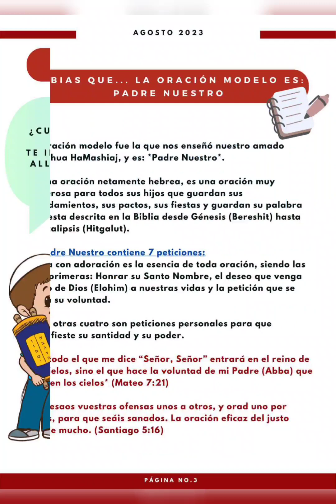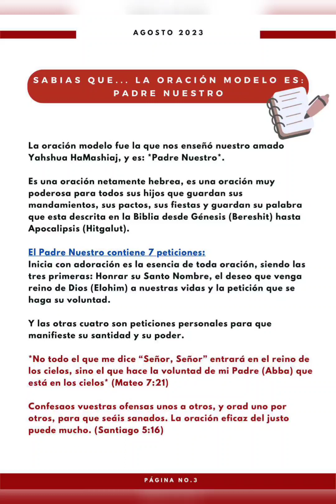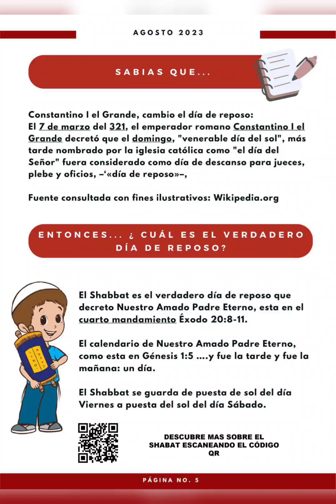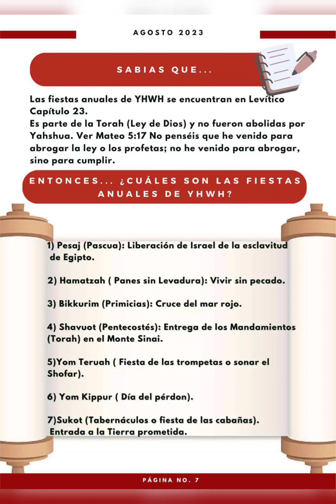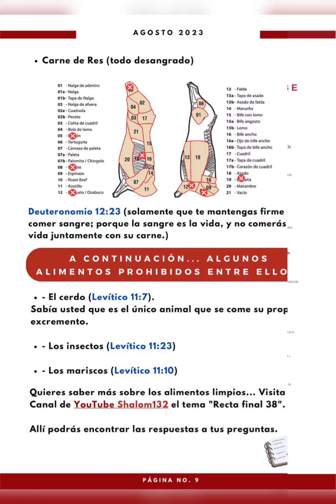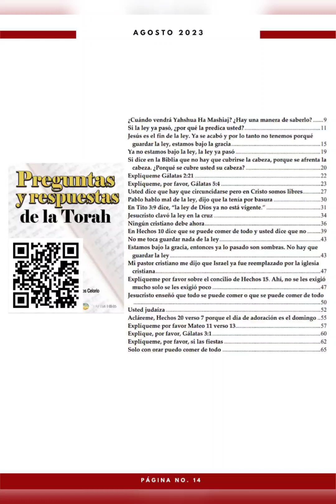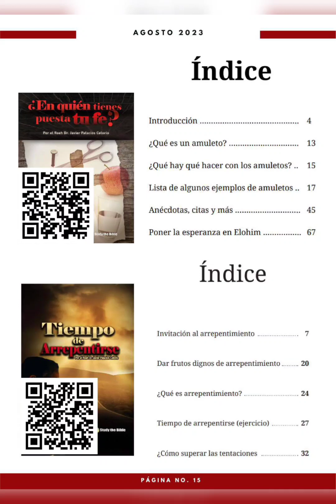Revista Shalom 132